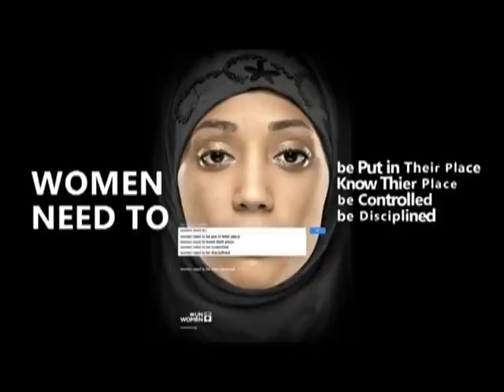Women In Public Office - AM Show on JoyNews (8-3-18)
More women should be elected into office